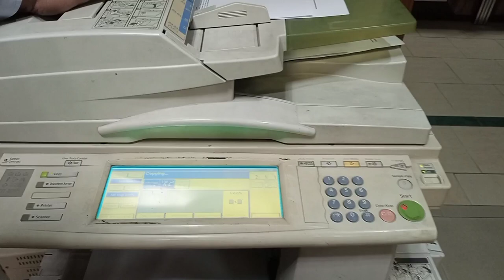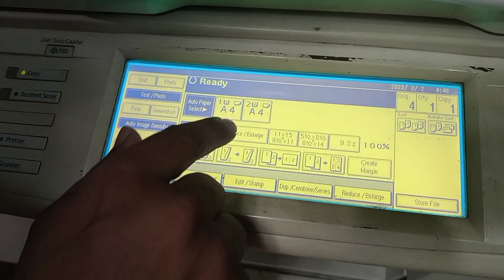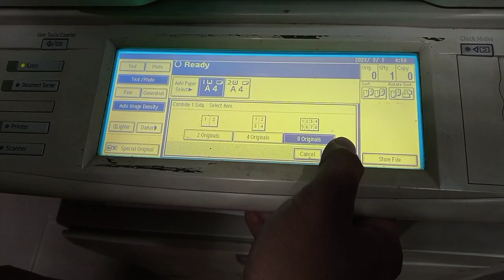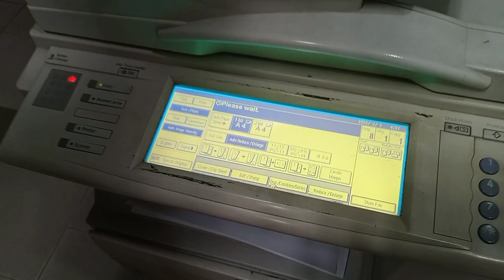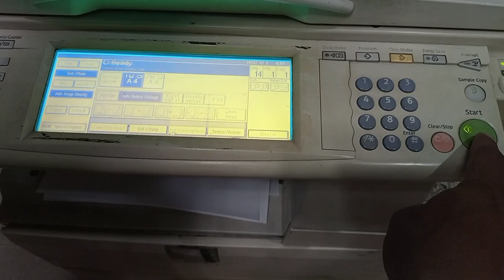photocopy machine chalane ka tarika